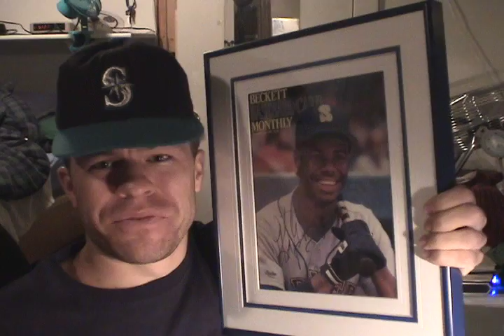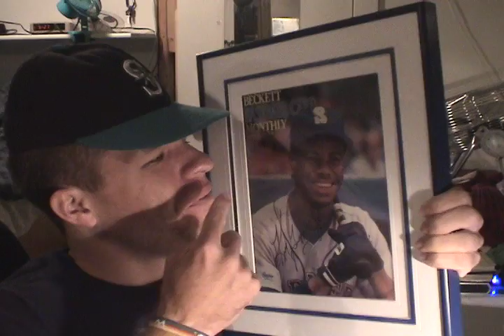Griffey Crying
The Ultimate Sports Guy tries to keep it together while listening to Griffey's greatest moments